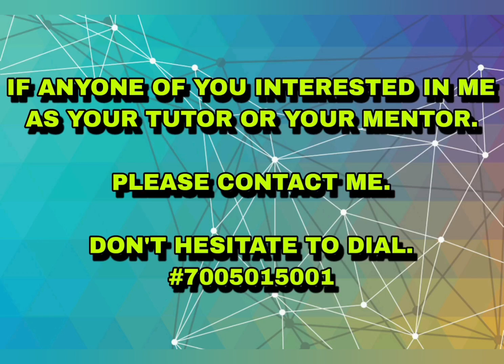Exercise 3.4 | Q1 | Matrices | chapter 3 | class 12 | cohsem | ncert | maths